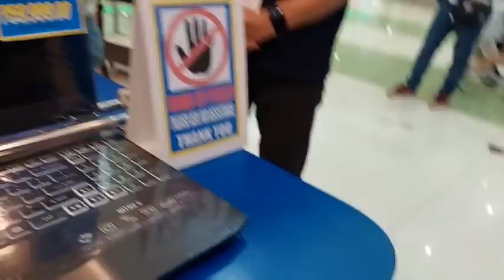HALA SI KUYA VAL NAHULI?